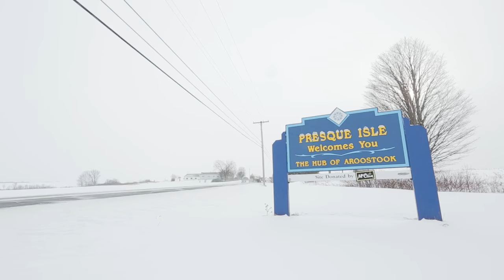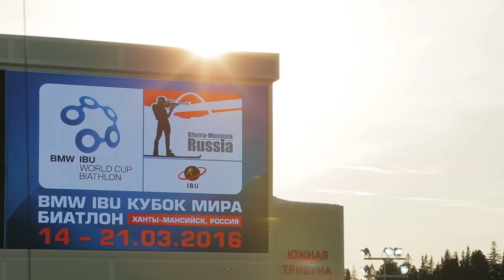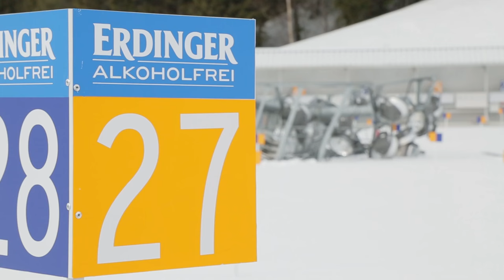Editors Choice Season Wrap-up: Biathlon at Its Best!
Highlights and memories abound  in this wrap-up of the season, compressing 9 World Cups and the IBU World Championships over nine countries and almost 4 months into 17 minutes!